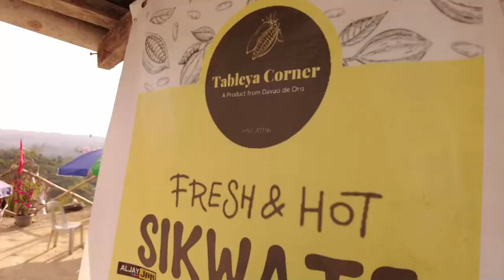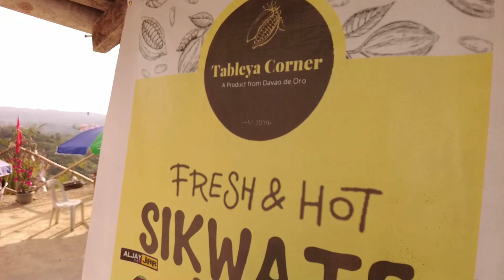Sikad to Mountain View Balutan YT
Sikad to Mountain View Balutan